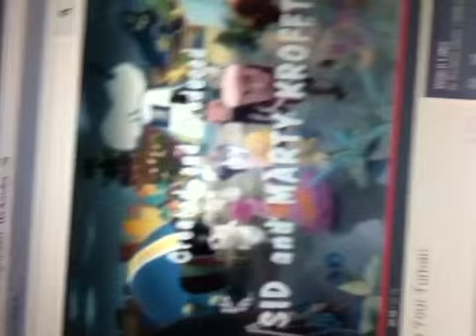Sid & Marty Krofft Television Productions (1971)